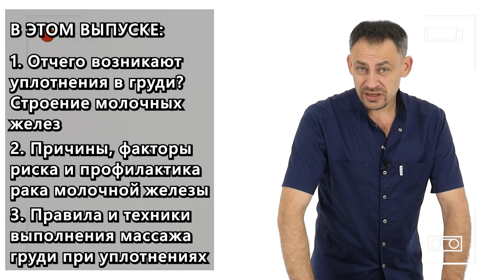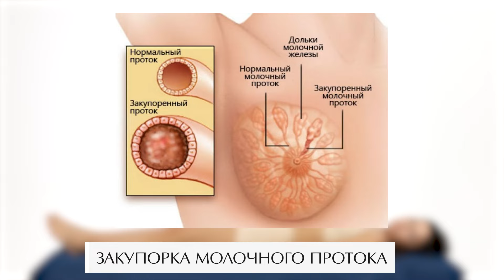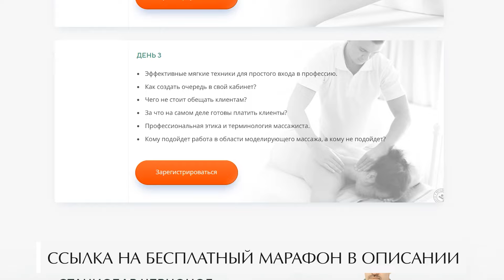Как делать массаж груди при уплотнениях? ❘ Профилактика рака молочной железы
Всем привет!

Сегодня я покажу, как работать с грудью, чтобы предотвратить рак молочной железы. Профессиональный массаж груди творит чудеса, а правильная проработка уплотнений становится лучшей профилактикой. Все движения сегодняшней практики вы сможете выполнить самостоятельно.

— Отчего возникают уплотнения в груди?
— Причины, факторы риска и профилактика рака молочной железы
— Правила и техники выполнения массажа груди при уплотнениях

Сталкивались ли вы с уплотнениями в груди? Удавалось ли самостоятельно проработать уплотнения? Поделитесь в комментариях.

СТРУКТУРА:
00:00 — Вступление. Рак груди
00:28 — Грудь — важная часть тела
01:38 — Работаю с лимфоузлами
03:57 — Закупорка молочного протока
09:51 — Важно уметь работать с лимфой
10:50 — Ткань молочной железы
12:42 — Итоговые рекомендации